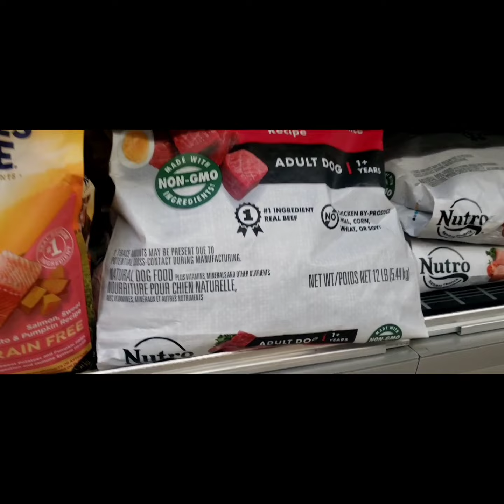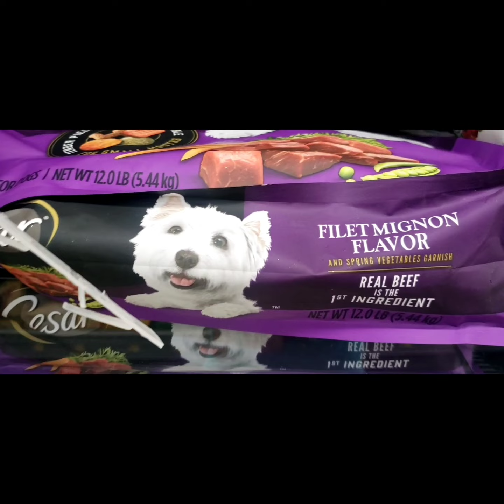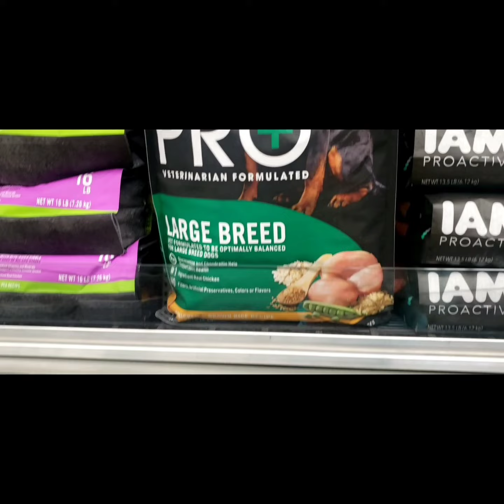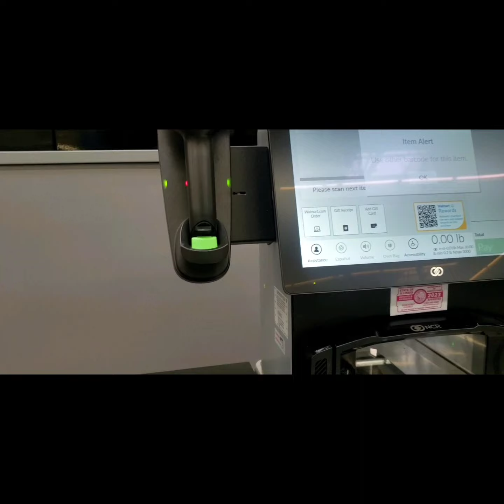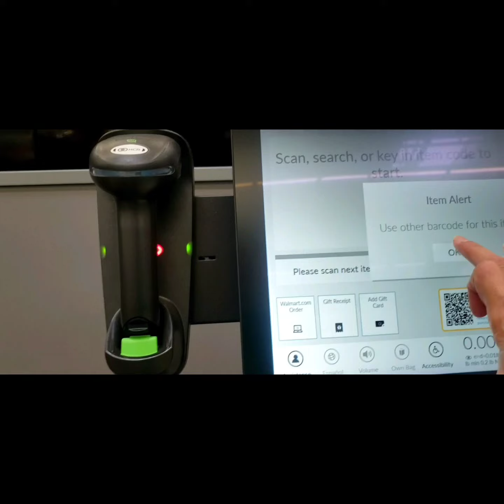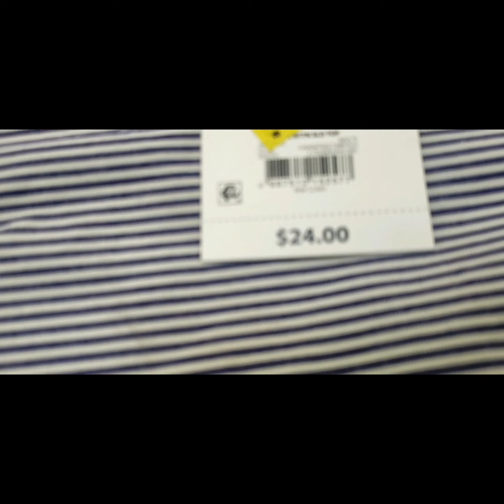Husky met her baby Version//Buying dog food//@mokiesweethusky7550